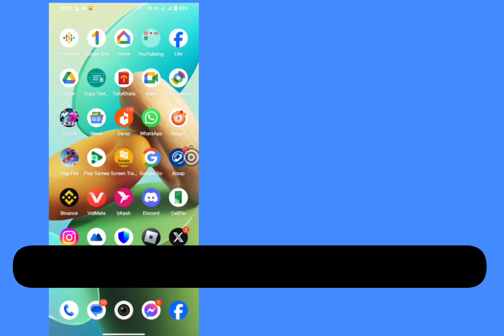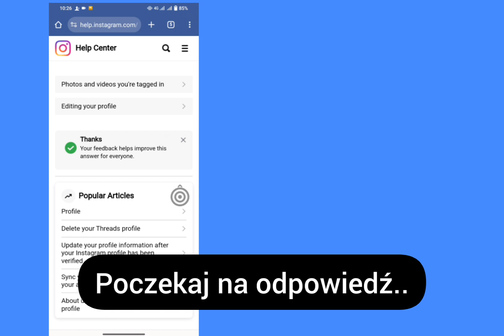Jak odzyskać trwale usunięte konto na Instagramie | Odzyskaj konto na Instagramie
Jak odzyskać trwale usunięty Instagram